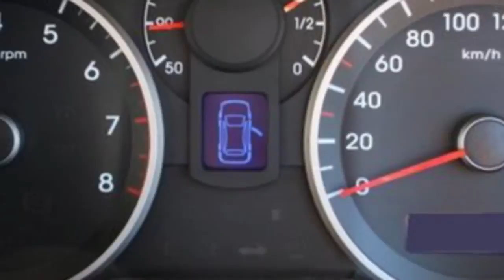2013 Hyundai i20 PB MY13 Active Red 4 Speed Automatic Hatchback